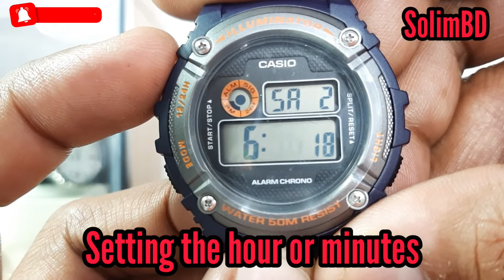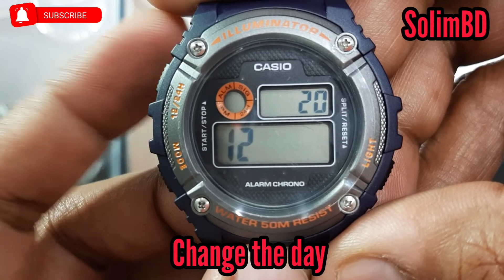Casio Digital Watch W-216H Time Setting | Watch Repair Channel | SolimBD